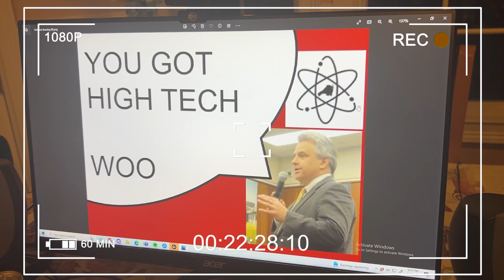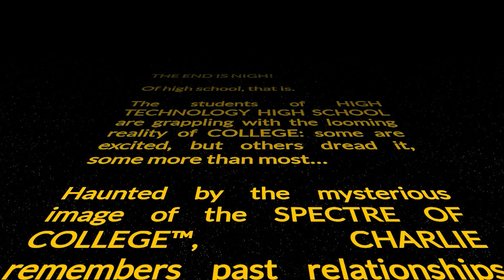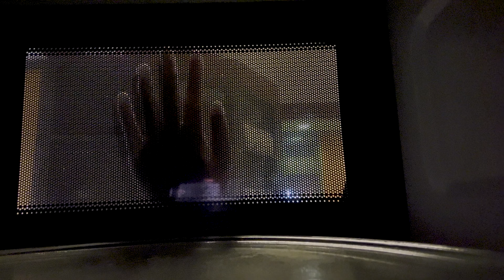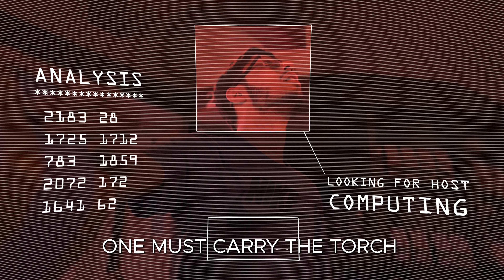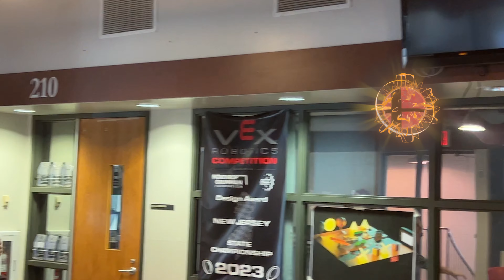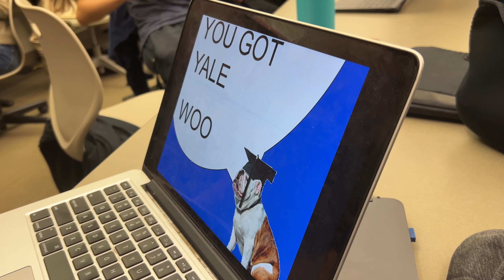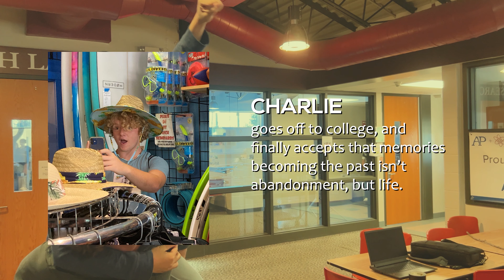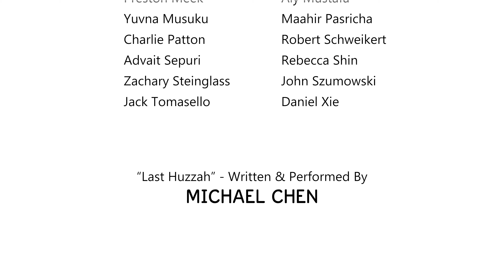Guaca Memories - HTHS Senior Film Fest 2023 (1st Place)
This video is for a non-profit school event and is not monetized.

Synopsis:
THE END IS NIGH! Of high school, that is. The students of HIGH TECHNOLOGY HIGH SCHOOL are grappling with their impending journeys to COLLEGE: some are excited, but others dread it, some more than most.
After the appearance of the SPECTRE OF COLLEGE™️, CHARLIE fears the worst. He can’t lose his friends. So he won’t. Even if it costs his very reality...